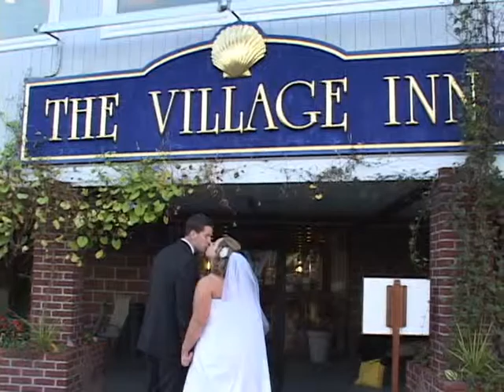Music Machine Demo